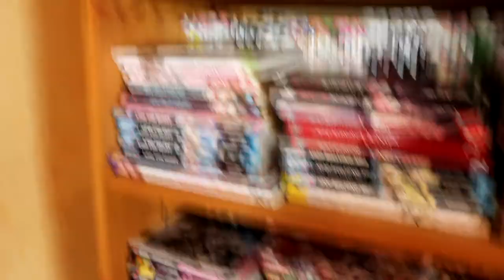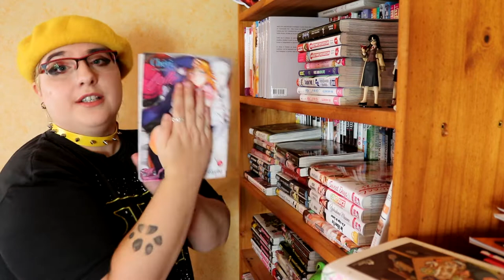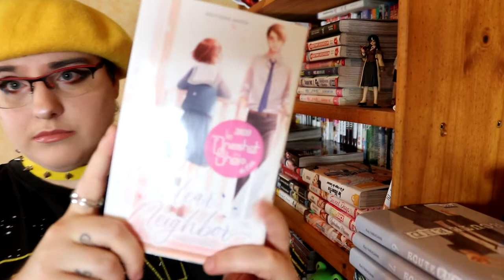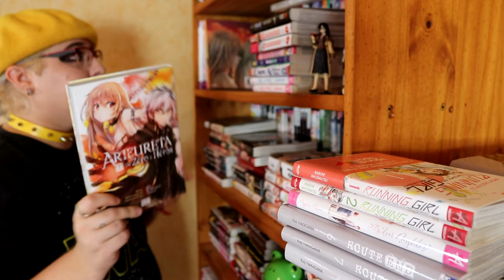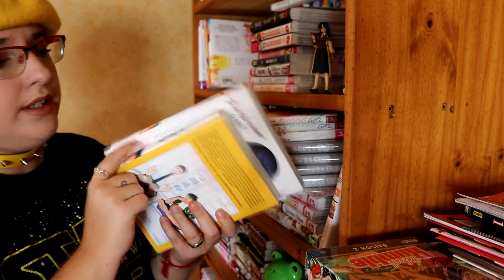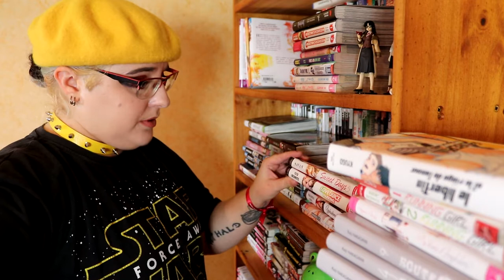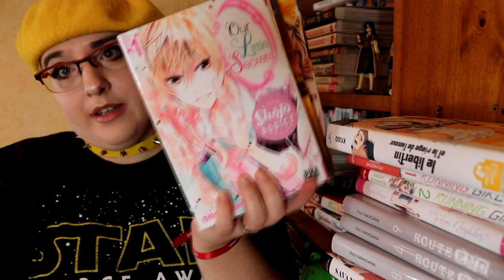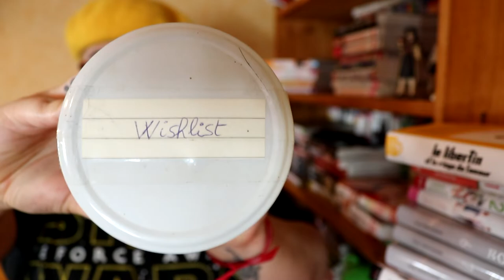🍁Pile à lire manga spécial vacances 🍁 (septembre 2020)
je suis donc en vacances de mardi 8 au vendredi 11 inclue
et la semaine entière du 14 au 20 septembre.